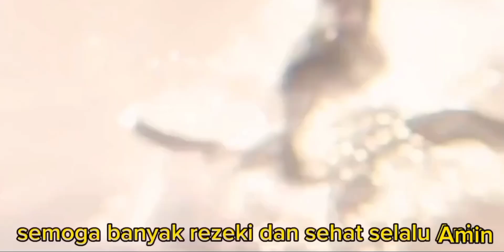Natalia combo siksa Fanny part 1 sampai panik terkencing kencing | natalia gameplay 2023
If you like this video, please support because your support means a lot to me.

Backsound:
Flying

mobile legends meta
mlbb best gameplay
mlbb best hero
mobile legends gameplay
ml best gameplay 2023
mobile legends best hero 2023
natalia 2023
natalia gameplay
natalia build
top global natalia gameplay
mobile legends best emblem and build guide
natalia highlight
natalia solo rank
natalia jungle
natalia mlbb
natalia youtube
hero gacor
natalia skin
natalia skill
Mythical glori
natalia top global
Gameplay Proplayer
roamer mobile legends
mlbb new gameplay
natalia combo tutorial 2023
natalia build tersakit
natalia build sakit 2023
item sakit
mlbb solo
natalia best build 2023
natalia roam
mlbb natalia guide
mobile legends natalia
mobile legends
mlbb
TOP GLOBAL 1 NATALIA
Lancelot
MCL
natalia op
natalia mvp
cara bermain natalia 2023
natalia critical damage
NT MLBB